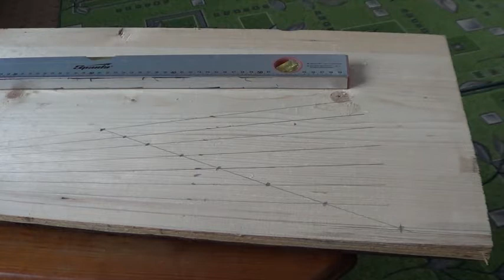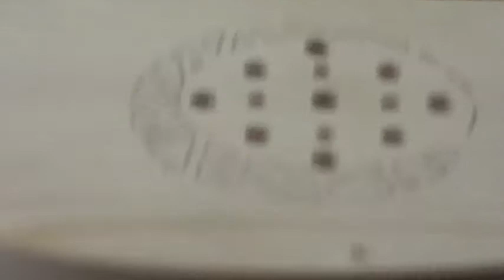Как я делал гусли